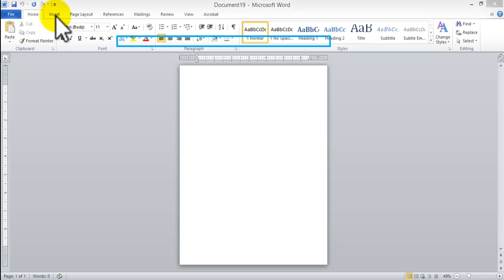how to create Letterhead using Microsoft Word. Inserting graphics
this is a step by step way of creating  his is a step by step way of creating Letterhead